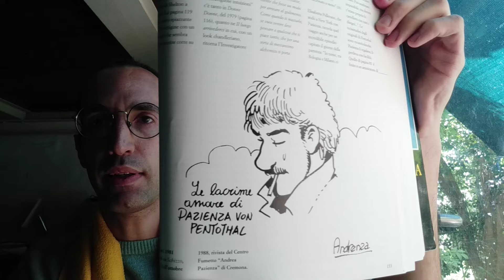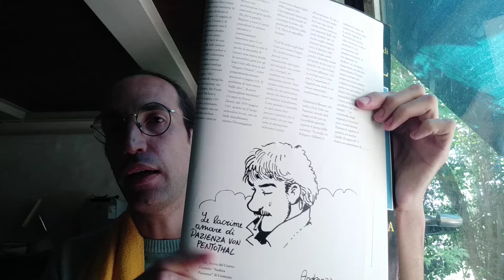LA TEORIA DELLA Y : Andrea Pazienza + Bernardo Bertolucci = RAINER FASSBINDER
Questo video fa parte della playlist " LA TEORIA DELLA Y "